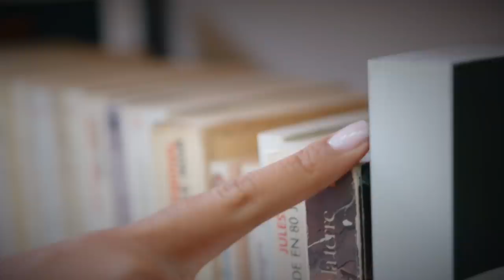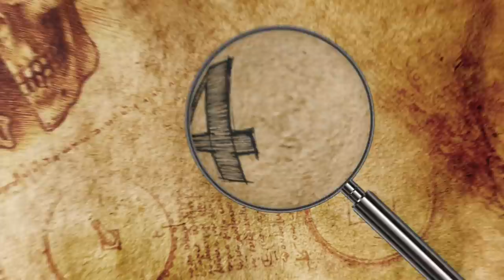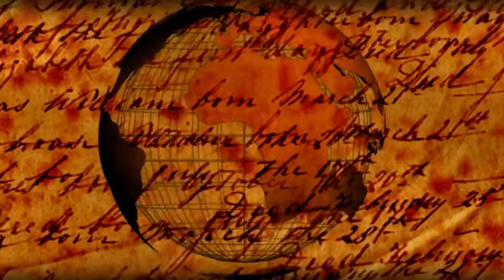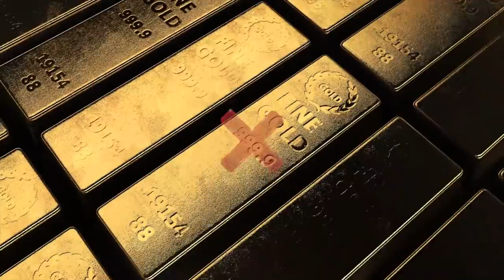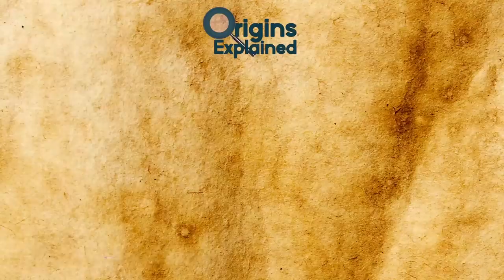10 Most Mysterious Secrets From World War 2!